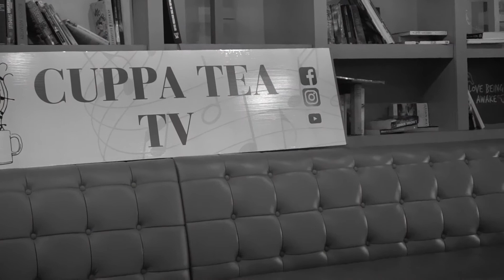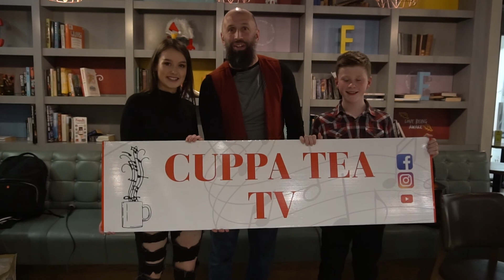Youth In Music 4 Cuppa Tea TV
Fionn Hayes and Siobhra Conway performed for another episode of Youth In Music. Thank you both for sharing your sound and thanks to Insomnia Coffee Shop, Shannon for being the music house for the night. All proceeds raised go to Pieta House.
Chill Chat Tunes